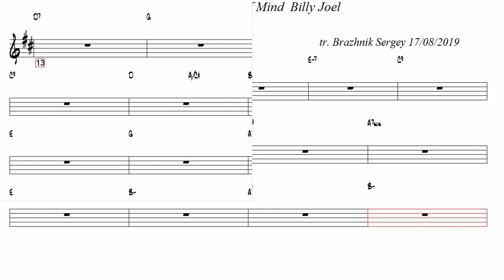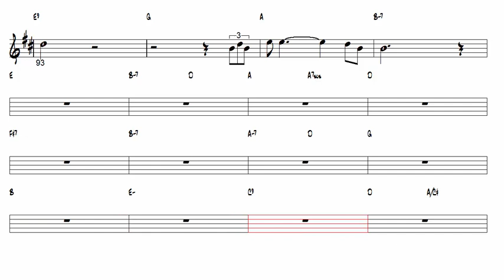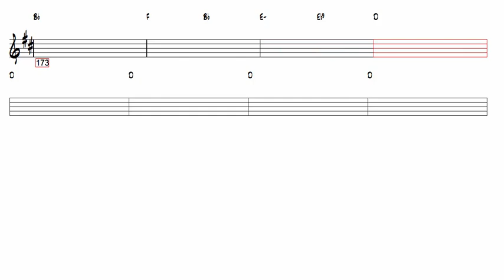New York State Of Mind Billy Joel Tenor Sax